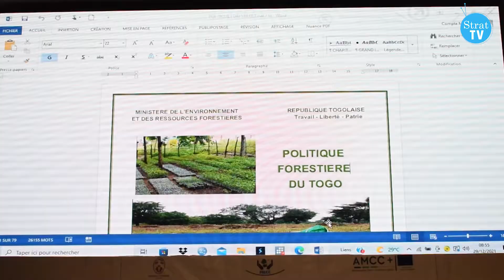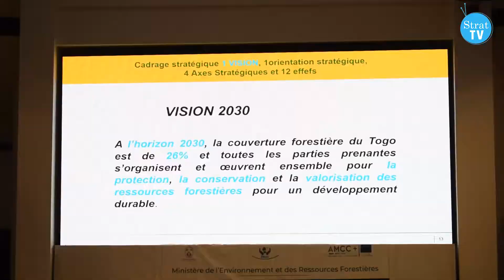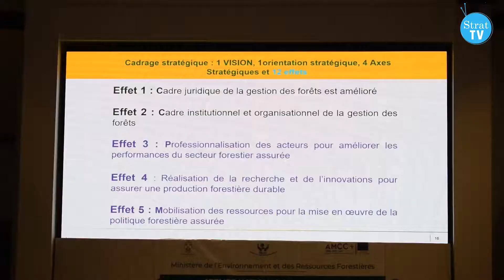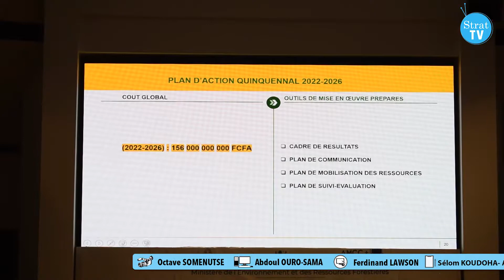ATelier de validation de la politique forestière du Togo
Atteindre 26% de couverture forestière du Togo à l’horizon 2030 et planter un milliards d’arbre d’ici là, tel est la vision du gouvernement togolais conformément aux nouveaux paradigmes, nés dans le contexte de gestion durable des forêts,
Pour concrétiser cet objectif, le Togo a élaboré une politique forestière dont la validation  au niveau national a eu lieu à travers un atelier ce 29 Décembre 2021 à lomé.